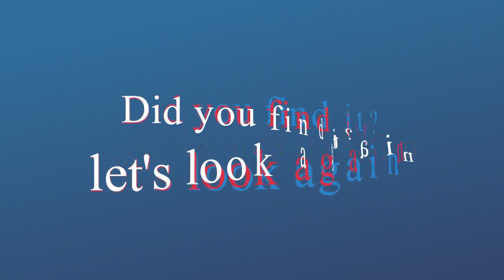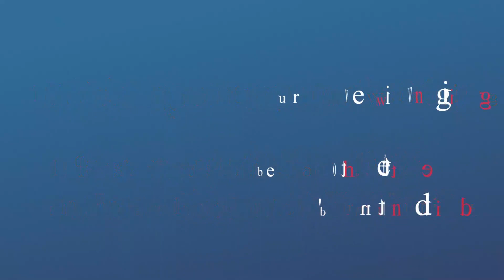Spot the changing difference #477 | Pictures Puzzle | The photo will change | Brain training